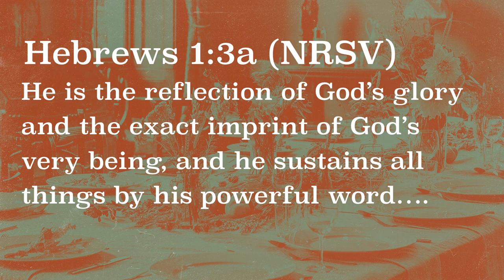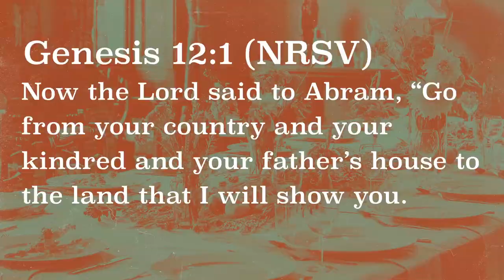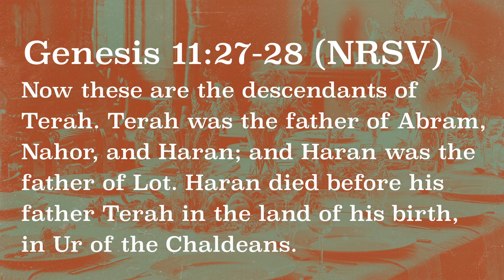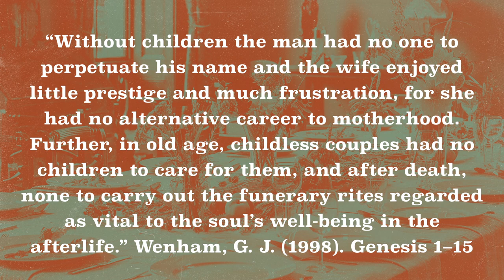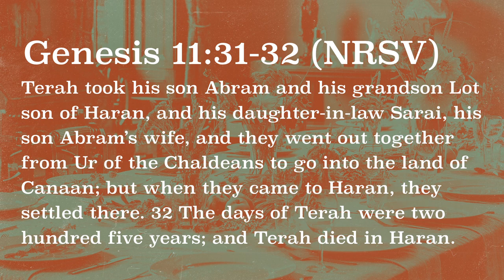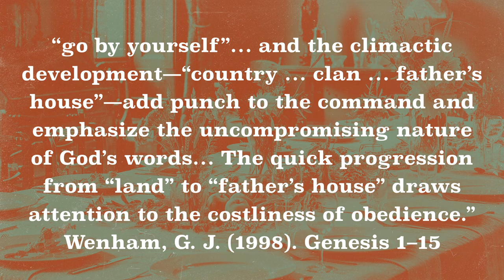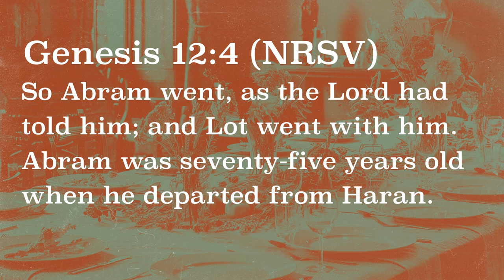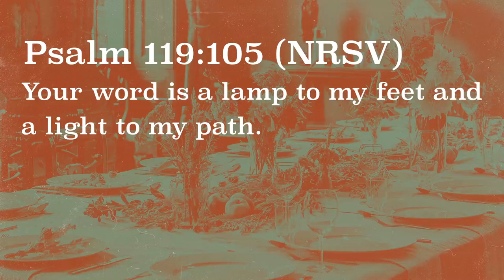Words - Part 1b | Brandon Naramore